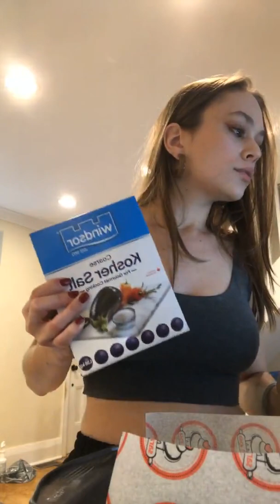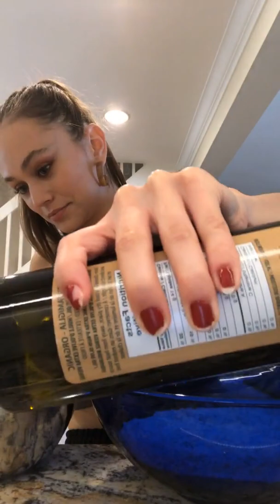ELLA BALLENTINE BAKING PUMPKIN BREAD! | BINIBINING JUANA🌻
ELLA BALLENTINE LIVE ON INSTAGRAM BAKING PUMPKING BREAD!